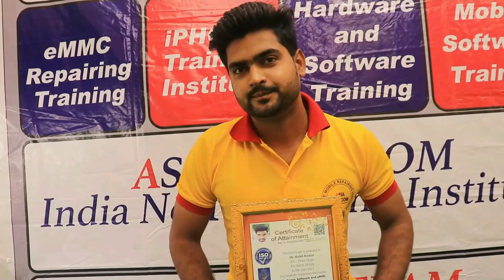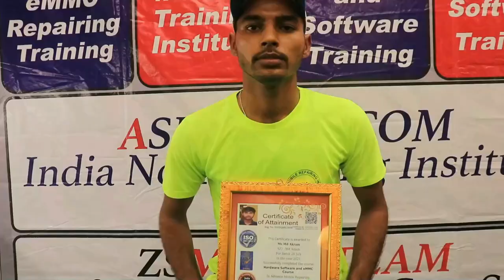Advanced Mobile IC repairing OFFLINE course in Hindi |Advanced IC Mobile -Double Dekker CPU COURSE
Mobile Repairing सीखें और अपना बिज़नेस शुरू करें | 100% Chip-Level Advanced Dual Dakker CPU COURSE

 India 1st Institute - Post daily Live Video

Day -1 Batch 28 Aug
IC REBALL DONE BY ALL STUDENT

➡ Specialty
• Complete Course from Basic to Advance Include - Hardware + Software + eMMC +EMCP +Double Dekkkar CPU / DSO SUPPLY Fault Finding
➡Official Facebook Page - AsiaTeleocm
📲 Book
➡Advance Mobile Flashing Software Book buy Link (Hindi/English)